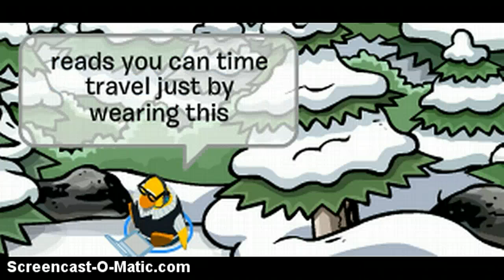club penguin: that time forgot